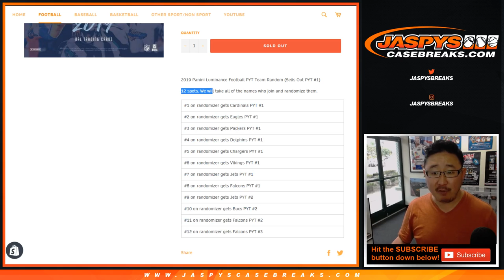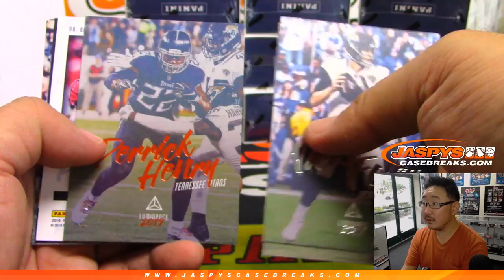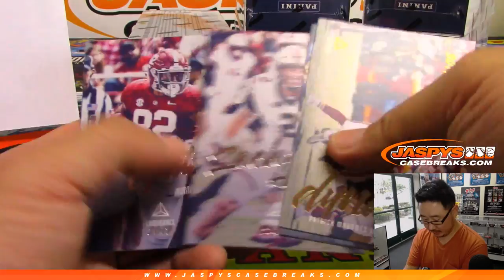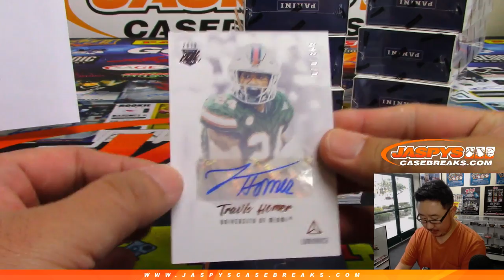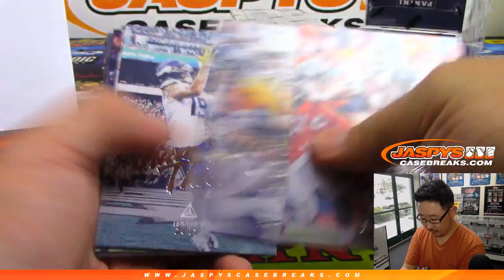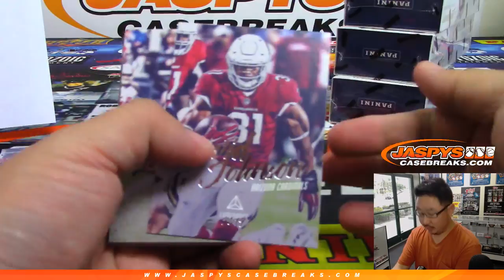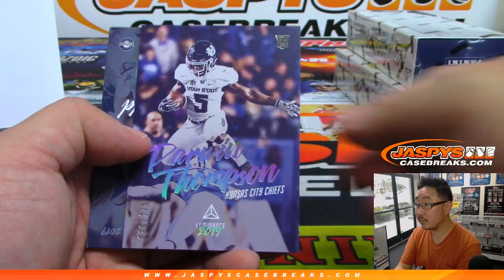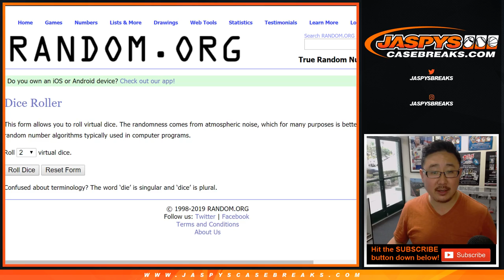Fr, 06/07/19 || 12Box PYT #1 || 2019 Panini LUMINANCE Football (NFL)